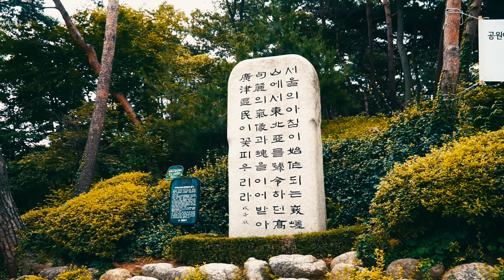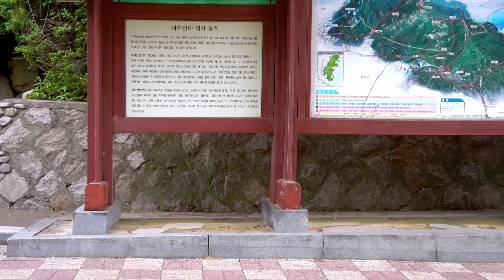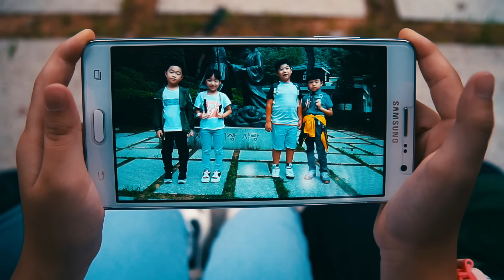무서운 이야기 산 속 귀신은 누구? 산으로 놀러갔는데 갑자기 사라진 아이! 여름 공포 단편 드라마 2탄 | 클레버tv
'귀신을 보는 소년'에 이어 여름 공포 특집 2탄으로 돌아왔어요!
다 함께 아차산에 놀러갔는데 갑자기...빠른 걸음으로 사라진 아이.
그 아이는 과연 누구일까요? 정체는 뭘까요?
채민이가 함께 사진도 찍었는데...
지금 바로 무서운 이야기 확인해보세요! | 클레버tv

❤️어린이 걸그룹 (키즈돌) 비타민 전체 영상을 보시려면 아래를 클릭해주세요!

❤️어린이 먹방 놀이 방송 전체 영상을 보시려면 아래를 클릭해주세요.

❤️메이크업 놀이 챌린지 전체영상을 보시려면 아래를 클릭해주세요.

❤️ 재미 있는 인기 놀이 전체영상을 보시려면 아래를 클릭해주세요.

❤️ 클레버TV가 추천하는 인기 재생 목록입니다 ❤️

출연 나예 채민 준희 지우 범수
제작 클레버 TV
어린이 방송 콘텐츠 엔터테인먼트